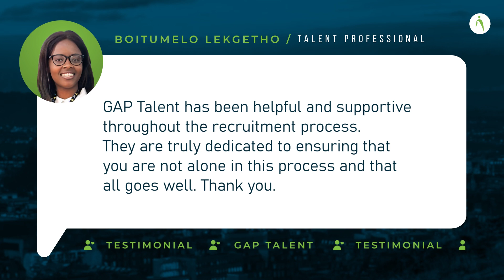Boitumelo Lekgetho - Another Life Changed!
Do you aspire to have an international career? Meet Boitumelo Lekgetho, our Talent Professional from South Africa who is successfully placed in London, United Kingdom.

“GAP Talent has been helpful and supportive throughout the recruitment process. They are truly dedicated to ensuring that you are not alone in this process and that all goes well. Thank you.” - Boitumelo Lekgetho / Talent Professional.